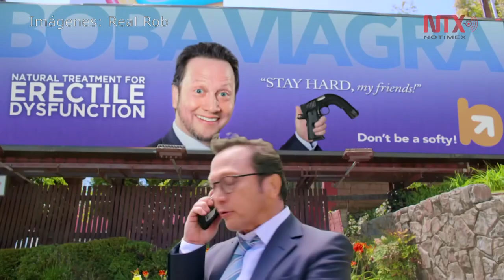Llega a México Patricia Maya, para promocionar la segunda temporada de "Real Rob"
La tercera temporada de "Real Rob", buscará invitados como Adal Ramones, Omar Chaparro y Susana Zabaleta